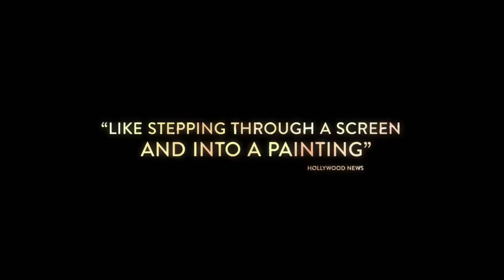'Madame Bovary' Official Trailer #1 (2015) Mia Wasikowska Movie HD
Release: 2015
Director: Sophie Barthes
Cast: Mia Wasikowska, Henry Lloyd-Hughes, Ezra Miller, Paul Giamatti, Rhys Ifans, Logan Marshall-Green, Olivier Gourmet, Laura Carmichael
Genre: Drama

Synopsis:
Set in Normandy, ‘Madame Bovary’ tells the story of Emma, a farmer’s daughter, who gets married to Charles Bovary, a young doctor. However, she soon discovers that married life is not all she expected it to be, and she longs for romance and a more fulfilling existence. She finds temporary happiness in a string of extramarital affairs, but ultimately sinks deeper and deeper into depression.